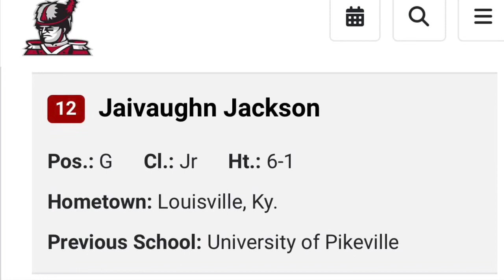Jaivaughn Jackson 2022 2023 IUS Basketball Highlights